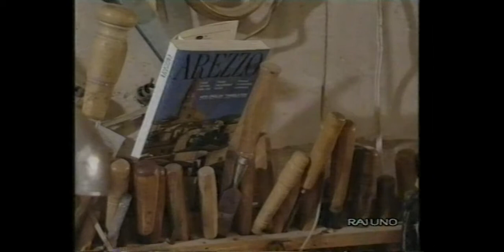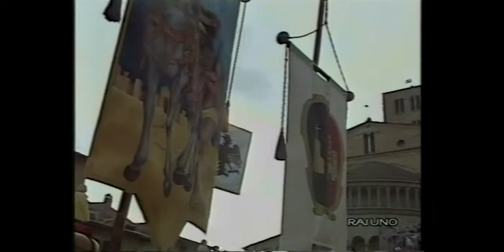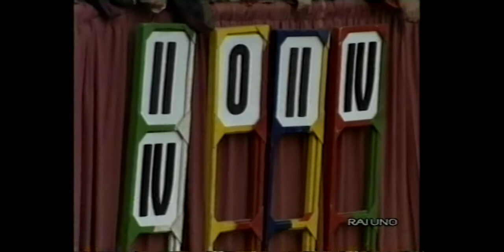Giostra del Saracino 29 agosto 1993 - RAI UNO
La Giostra del Saracino del 93 trasmessa da Rai Uno con la cronaca di Maria Teresa Ruta